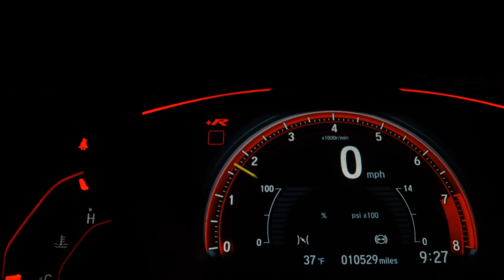JEEP COMMANDER - 2023 - São Paulo/SP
PRONTA ENTREGA !!! Blindagem BOX TEN N-III A | Vidros Protection Glass | 10 anos de Garantia | A Box Blindados possui um amplo showroom, com automóveis zero km à pronta entrega e seminovos blindados e não blindados, com garantia e procedência. Ficamos localizados em Moema.

Dados do Veículo
Veículo: JEEP / COMMANDER 2.0 TD380 TURBO OVERLAND
Ano: 2022/2023
Combustível: DIESEL
Portas: 4 PORTAS
Câmbio: Automático
Cor: BRANCA
KM: 100

✅ Air Bag
✅ Alarme
✅ Ar Condicionado
✅ Ar Quente
✅ Capota Marítima
✅ Computador de Bordo
✅ Direção Hidráulica
✅ Encosto de Cabeça Traseiro
✅ Farol Xenônio
✅ Freio ABS
✅ GPS
✅ Rádio e MP3
✅ Retrovisores Elétricos
✅ Teto Solar
✅ Tração 4x4
✅ Travas Elétricas
✅ Vidros Elétricos
✅ Kit Multimídia
✅ Trio Elétrico
✅ Piloto Automático
✅ Farol de Neblina
✅ Entrada USB
✅ Bluetooth
✅ Air Bag de Cortina
✅ Porta Copos
✅ Trava Elétrica Central
✅ Bancos Elétricos
✅ Câmera de Ré
✅ Ar Digital
✅ 7 Lugares
✅ Start-Stop
✅ Console Central
✅ Assist. de Estacionamento (Park Assist)
✅ Rádio USB
✅ Som Original